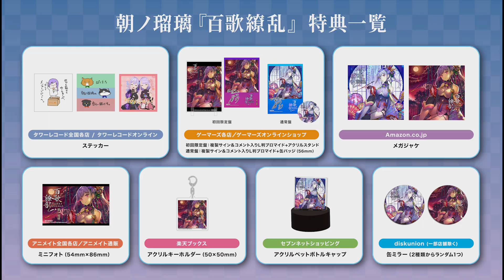【11月1日発売】朝ノ瑠璃 1stアルバム『百歌繚乱』クロスフェード【朝ノ瑠璃メジャーデビュー 朝ノ瑠璃_百歌繚乱】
2023年11月1日(水)
　　　　　　メジャー1stアルバム「百歌繚乱」

　　🎉ビクターエンタテインメントよりリリース決定！！🎉

💿初回限定VOS盤のご予約はこちら！
→CD＆ボイスドラマCD＆オリジナル屏風＆オリジナルブックレット付き

1stアルバム「百歌繚乱」
初回限定盤特典オリジナルボイスドラマ
「お喋り忍者は忍べない」

レン＝キワノ　朝ノ瑠璃
　　　サイガ　杉田智和
チリ＝アザミ　小坂井祐莉絵
ミユ＝イナメ　七原帝子

【脚本(敬称略)】
家の裏でマンボウが死んでるP

【あらすじ】
サイバー忍者チーム「キワノキワ」を率いるレン＝キワノ。
しかしレンは5秒と黙っていられない極度のおしゃべりで
隠密行動が全くできず、チームは破産の危機に陥っていた。
そんな中ようやく飛び込んだ依頼を通じてレンは
ネオ・トーキョーの闇に触れてしまい……。

💿初回限定盤はこちら！
→CD＆オリジナルブックレット付き

💿通常盤はこちら！
→CDのみ

🎤朝ノ瑠璃アーティスト活動告知アカウント

💿和風ロックアレンジカバー楽曲リリース中🎤✨

▼姉妹のSNSはこちら

▼朝ノ姉妹ぷろじぇくと運営＆技術スタッフ

▼モーションキャプチャーなら「きまっしスタジオ」

▼ノリさんが運営する個人勢VTuberグループ

▼朝ノ姉妹ぷろじぇくとのグッズはこちら